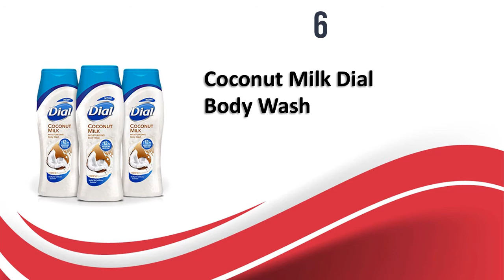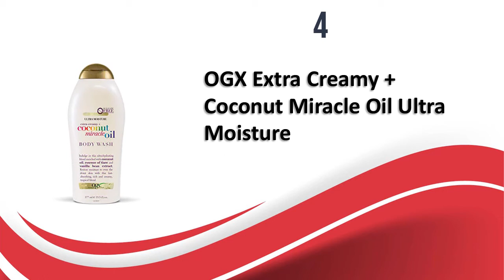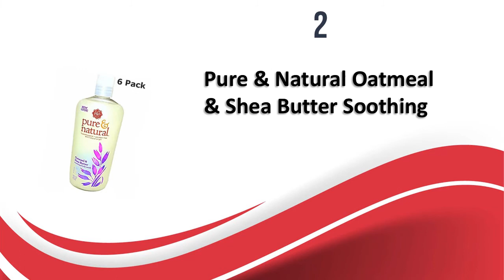ฺBest Body Wash For Dry Skin (2019) -Healthy Skin!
Check out pros, cons of best body wash for dry skin  and great tips for you here

Top 10 best body wash for dry skin  2019

► OGX Marula Oil Body Wash Moisturizing Body Wash
► SoapBox Soaps Body Wash
► Olay Ultra Moisture Moisturizing Body Wash
► Dove Fragrance-Free Body Wash
► Coconut Milk Dial Body Wash
► Aveeno Stress Relief Body Wash
► OGX Extra Creamy + Coconut Miracle Oil Ultra Moisture Body Wash
► Olay Total Effects 7 In One Deep Penetrating Moisture Body Wash
► Pure & Natural Oatmeal & Shea Butter Soothing Body Wash
► Mountain Falls Body Wash

You may want to know about

► Which body wash is good for dry skin?
► What is the best body wash for dry skin?
► Which is your favorite choice of body wash for dry skin?
► How do you choose your best body wash for dry skin?

Some of the footage used in this video is not original content produced by womenangel.org
If something belongs to you, please do not hesitate to inform us to remove them.